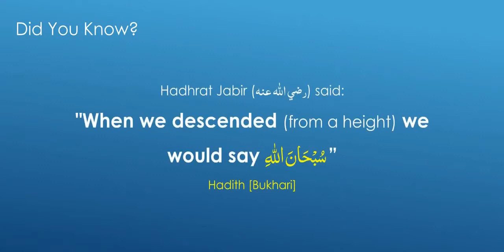Remembering Allah When Climbing and Descending Stairs | Dua | Sathya Patha